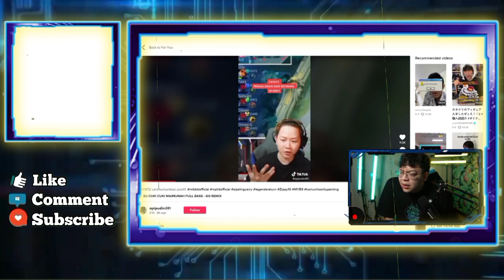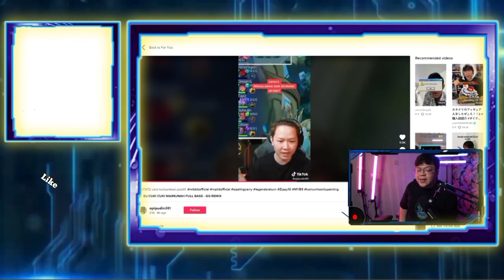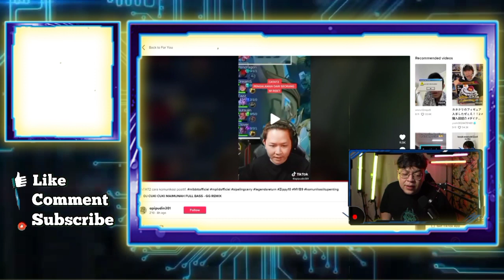REAKSI MAS DEANKT LIAT REKT NILAI KOMUNIKASI EVOS LEGENDS JELEK & BISA BIKIN KENA MENTAL TIM SENDIRI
REAKSI MAS DEANKT LIAT REKT NILAI CARA KOMUNIKASI EVOS LEGENDS JELEK DAN BISA BIKIN KENA MENTAL TIM SENDIRI